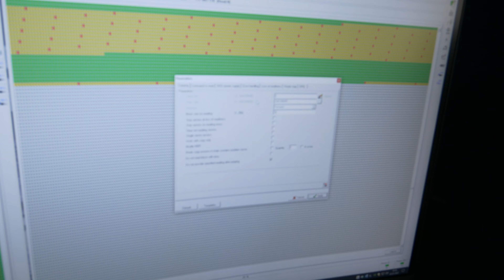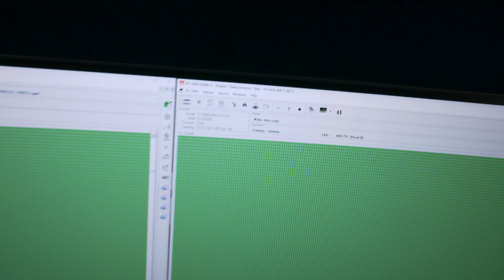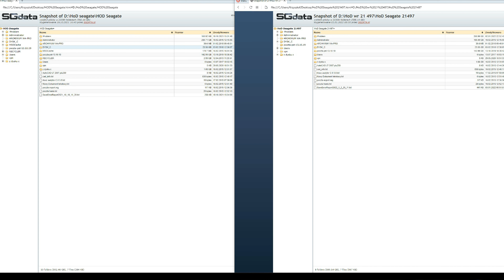ST1000DM003 - Jak odzyskałem dane po... sobie.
Czy da się kolejny raz odzyskać taką samą ilość danych z uszkodzonego fizycznie dysku? Uszkodzona powierzchnia, głowice, elektronika i do tego dysk był w innych laboratoriach. Zapraszam do sprawdzenia!